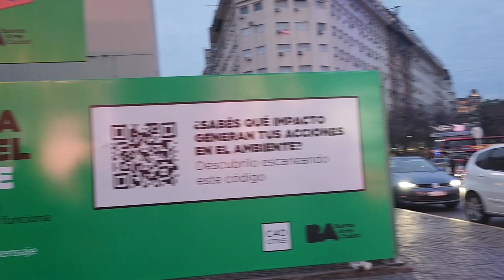Obelisco | Buenos Aires | Argentina | Faro Verde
Considerando un faro como elemento de orientación y guía que demarca un límite seguro hacia un punto al cual se desea llegar, se propone transformar al Obelisco en un Faro Verde; que funcionará durante las noches de las tres jornadas que se llevará a cabo la Cumbre Climática del C40.

Bicicletas que cargan la energía del “Faro Verde”

Para generar mayor impacto, concientización y un mensaje discursivo motivador, la energía con la que se generarán los haces de luz verde que irán rotando secuencialmente desde las ventanas del Obelisco será generada durante el día por una serie de bicicletas que se ubicarán en la Plaza de la República, donde vecinos y vecinas podrán cargar las baterías mientras pedalean.

Para ayudar a la comprensión de cuánta energía se va “almacenando” para utilizar el faro a medida que cada participante pedalea, se colocará un obelisco de 2 metros de alto con neón flex en cada una de sus caras. Estos neones se irán iluminando/cargando (como si fuesen una batería) para indicar que ese movimiento se traduce en generación de energía limpia y sin emisión de gases de efecto invernadero (GEI) a la atmósfera. El objetivo es que cada participante complete la carga de la cara del mini obelisco que está frente a su bicicleta.